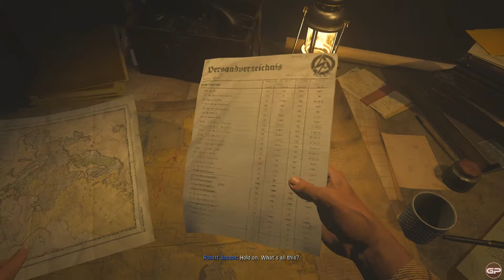Call of Duty Vanguard - Gameplay Walkthrough Part 7 - The Rats of Tubrok (PC) [1080p60FPS]